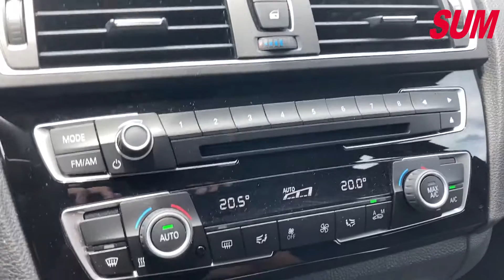【SUM中古車】小改款 1.5渦輪引擎!!BMW 1 SERIES 2016年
車商資訊：SUM 永慶汽車
車輛資訊：2016年BMW 1 SERIES
車輛售價：92.8萬
車輛所在：新北市樹林區大安路1-8號